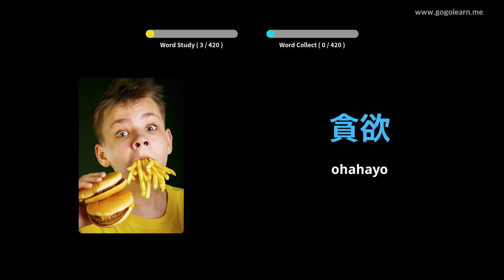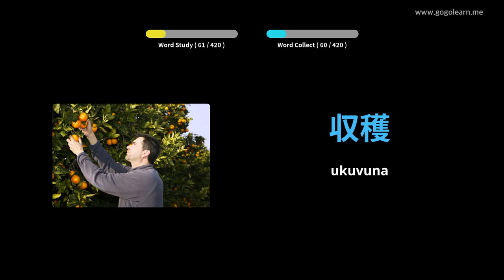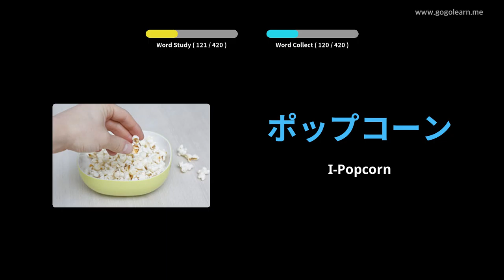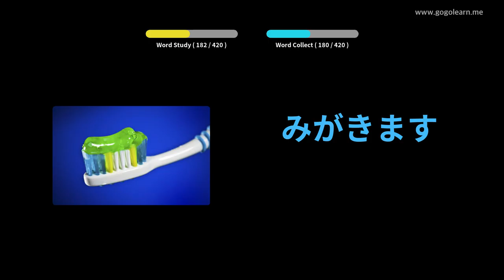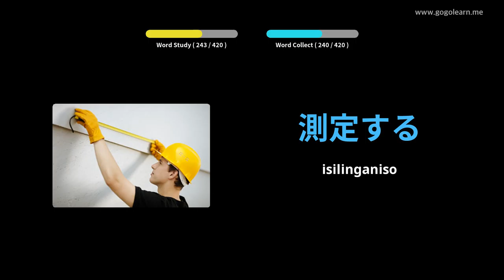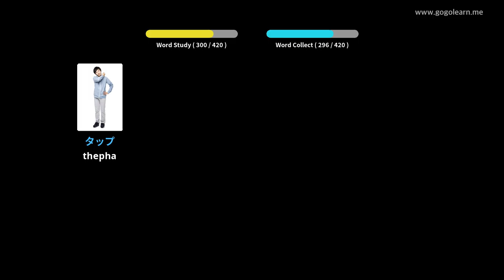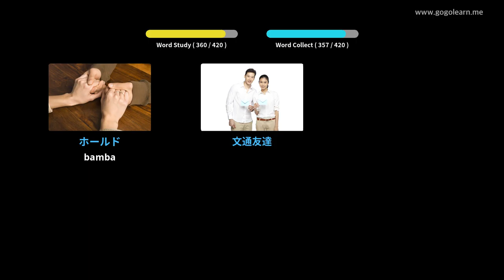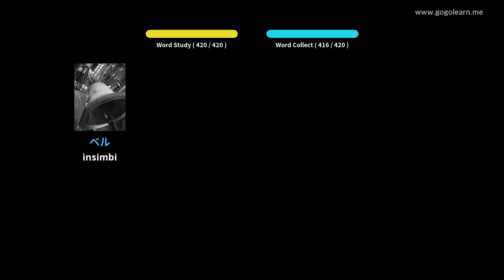Japan Silulumagama Sekondari 2 | Golearn